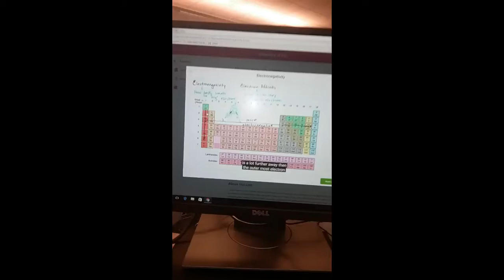I Have Been Learning about Signs of a Fake Friend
Fake friends, we all have them whether or not we are on the spectrum and sooner or later, we pay enough attention to their cues and body language.

Facebook: Hello World with Miyah Sundermeyer